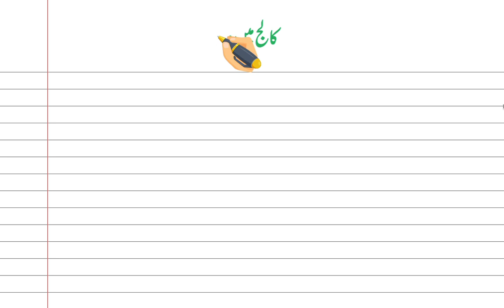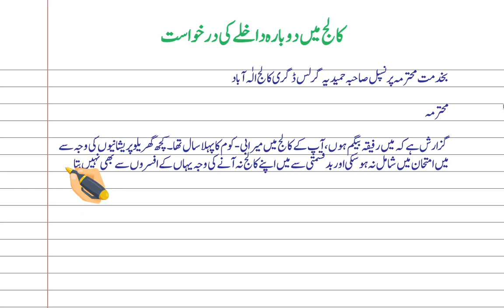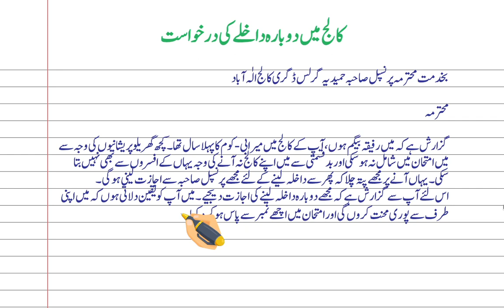کالج میں دوبارہ داخلے کی درخواست 1 | Urdu Notes |Application For Readmission In College In Urdu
In this video we are providing Application For Readmission In College In Urdu